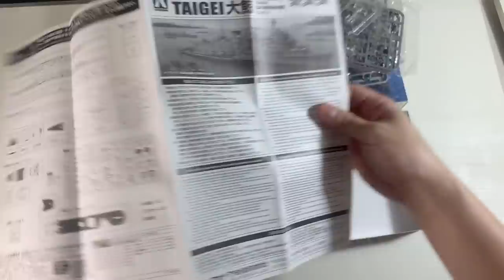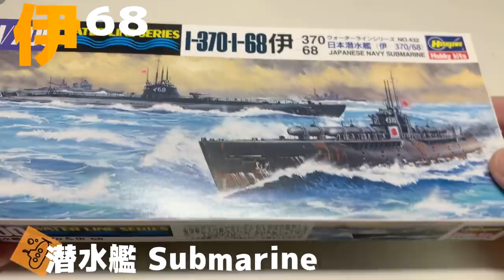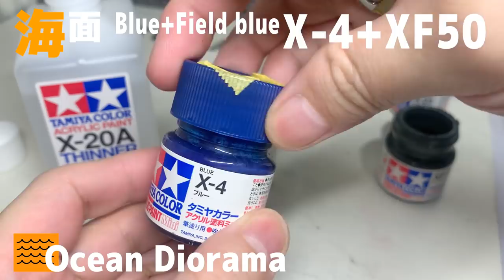箱絵を作る 潜水母艦 大鯨 // Build Box art - IJN Submarine tender Taigei 1/700 大日本帝国海軍 艦船模型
龍鳳-wikipedia
日本海軍の航空母艦。瑞鳳型航空母艦の一つ。潜水母艦大鯨（たいげい）として竣工し、後に航空母艦「龍鳳」へ改装された

Ryūhō (龍鳳, "Dragon phoenix") was a light aircraft carrier of the Imperial Japanese Navy. She was converted from the submarine tender Taigei (大鯨, "Big Whale"), which had been used in the Second Sino-Japanese War. One of the least successful of the light aircraft carrier conversions due to her small size, slow speed and weak construction, during World War II, Ryūhō was used primarily as an aircraft transport and for training purposes, although she was also involved in a number of combat missions, including the Battle of the Philippine Sea.

模型
・青島文化教材社 1/700 No.567 日本海軍 潜水母艦 大鯨  Aoshima Japanese Navy Submarine  tender Taigei